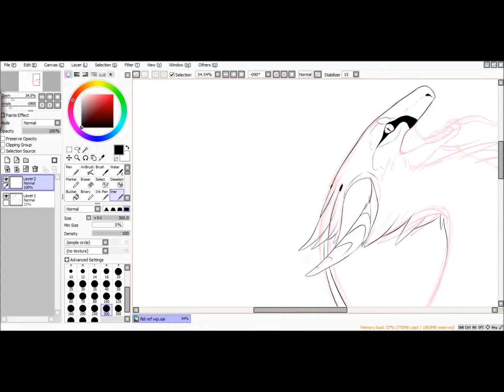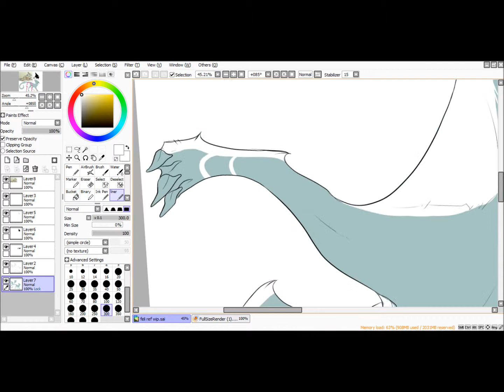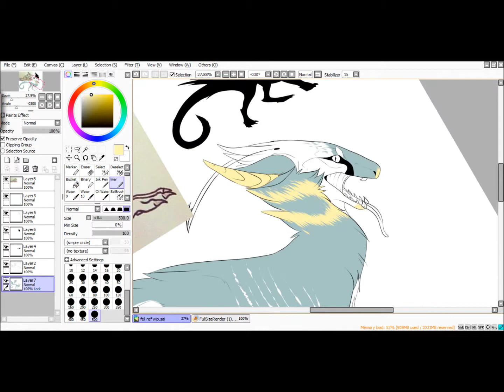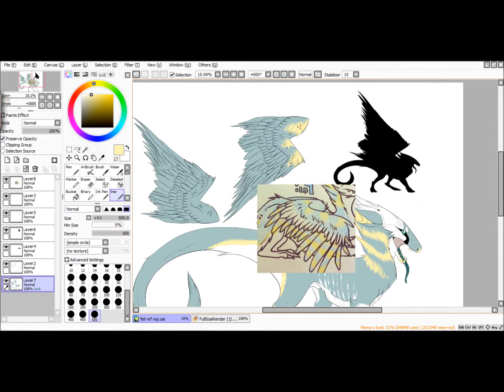Dragon Ref ♠ SpeedPaint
re-designing my oldest character; Feli!